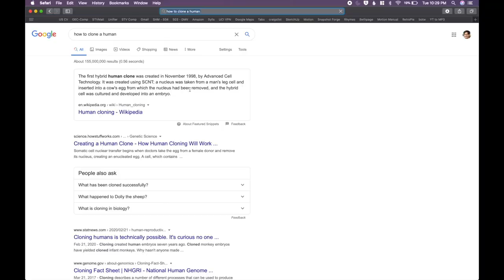Got Bored and Cloned Myself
Written By: Joseph Molinaro
Edited By: Joseph Molinaro
Starring: Jospeh Molinaro